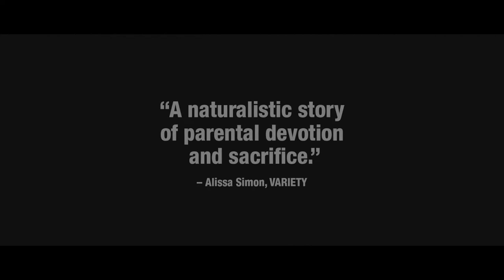Brighton 4th — Official Trailer (2022)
© Kino Iberica Tato Film Moskvich

In this portrait of parental sacrifice and the love of a father for his son, former wrestler Kakhi (played by real-life Olympic champion Levan Tediashvili) embarks on a journey from his home in the Republic of Georgia to visit his son Soso (Giorgi Tabidze) in the Russian-speaking neighborhood of Brighton Beach, Brooklyn. There he finds him living in a shabby boarding house populated by a colorful group of fellow Georgian immigrants. Soso is not studying medicine, as Kakhi believed, but is working for a moving company and has accrued a $14,000 gambling debt to a local Russian mob boss. Kakhi sets his mind to helping his hapless son out of his debt, leading to situations as often comic as they are dire. Lensed by Oscar®-nominated cinematographer Phedon Papamichael (The Trial of the Chicago 7, Nebraska), Levan Koguashvili Brighton 4th won three major awards at the Tribeca Film Festival – Best International Film, Best Actor, and Best Screenplay – and is Georgia’s official submission to the 94th Academy Awards®.